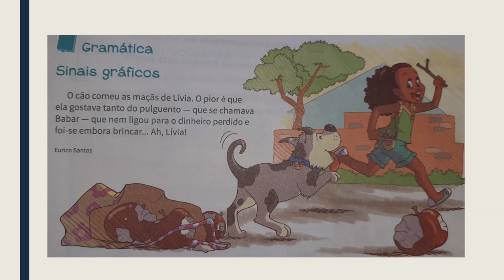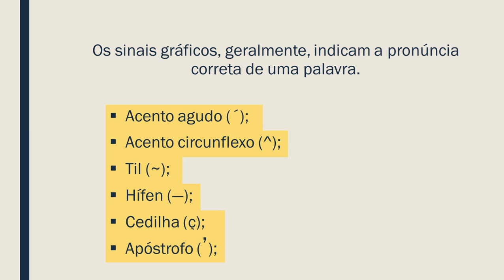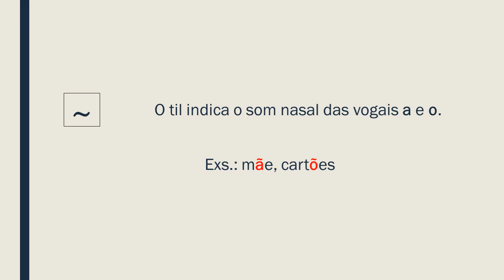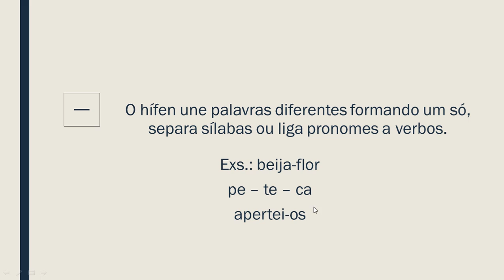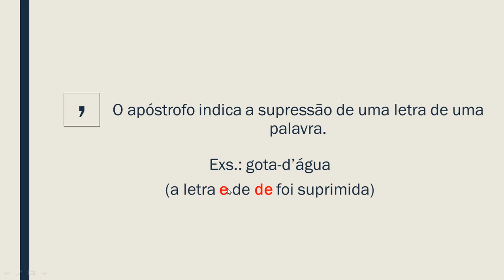Português - Sinais gráficos - 5º Ano